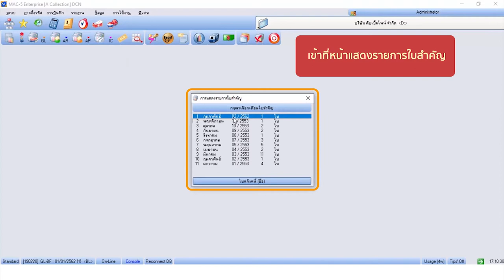MAC-5 : ความลับของปุ่ม F7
รู้ไหมว่าปุ่ม F7 ใน MAC-5 มีประโยชน์ในการทำงานยังไง?
เคยรู้สึกเสียเวลาในการทำใบสำคัญต่างๆ ที่มีเนื้อหารายการที่คล้ายๆ หรือเหมือนกันไหม มาดูคลิปนี้เลย แล้วจะทำให้การทำงานของคุณง่ายขึ้น